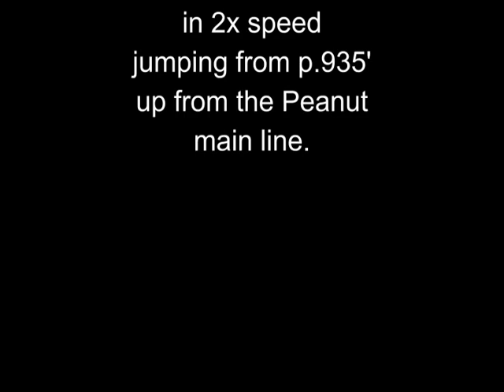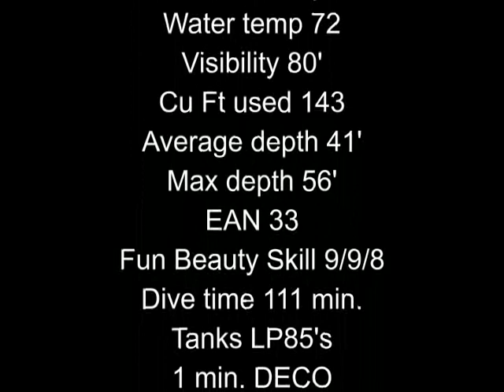Waterhole Cave Dive 01 Export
The Waterhole Tunnel at Wes Skiles Peacock Springs State Park. Shot one way from the Jump at a penetration of 935 feet on the Peanut Line.